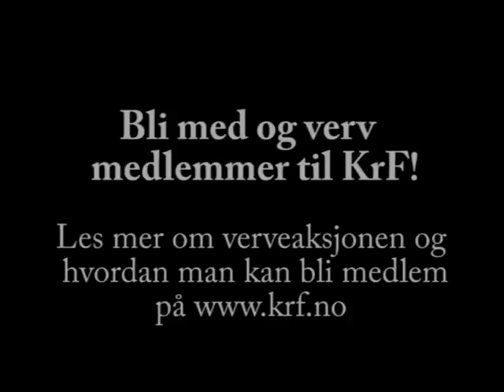KrFs verveaksjon 2012